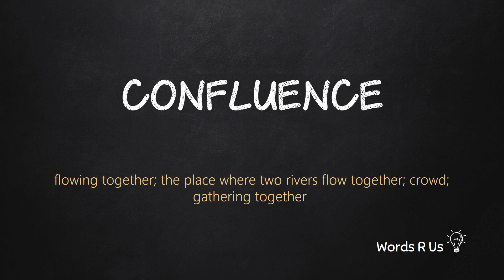How to Pronounce CONFLUENCE in American English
Learn how to pronounce confluence in American English. Learn how to say confluence and its meaning. All Pronunciations videos are in multiple voices - male and female.

Practice the Pronunciation of confluence. English Vocabulary and Pronounciation for TOEFL GMAT GRE IELTS.

#:confluence:#